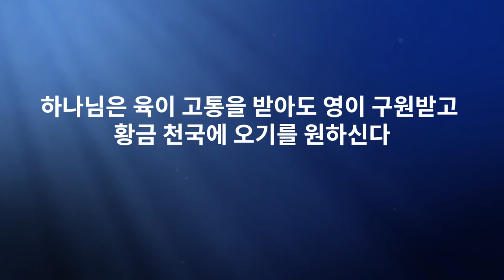JMS 새벽잠언말씀 정명석 목사 설교 기독교복음선교회 하나님 안에서 살아야 천국이다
하나님 안에서 살아야 천국이다